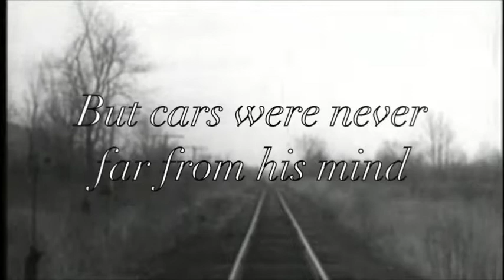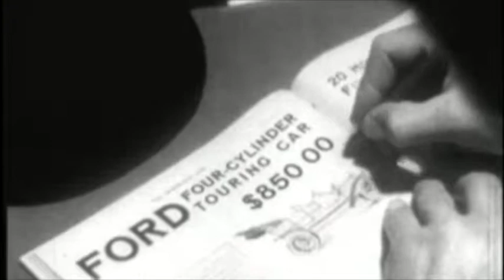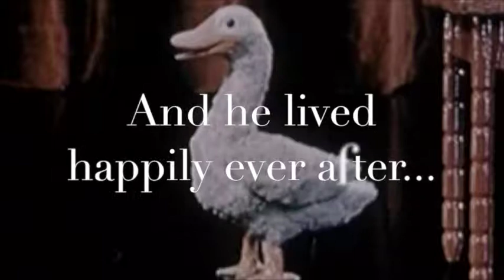Luisa Fusco film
This video is about Luisa Fusco film